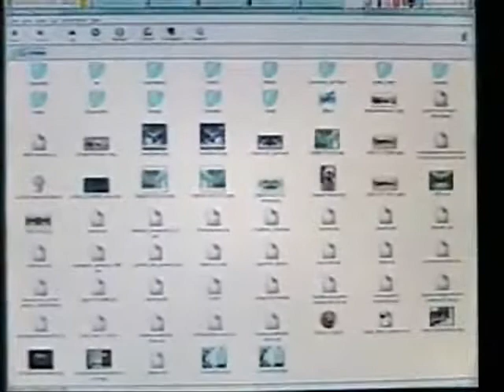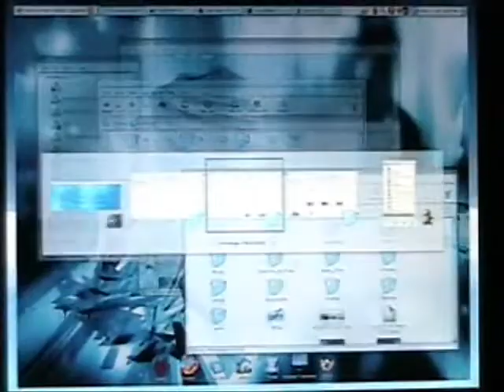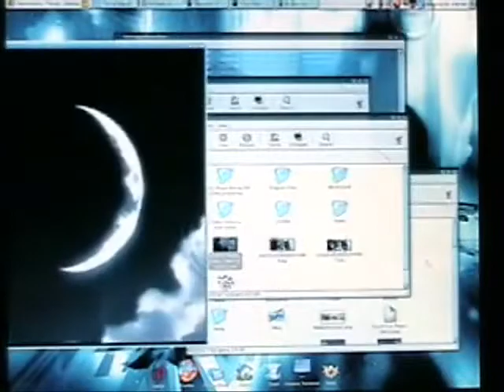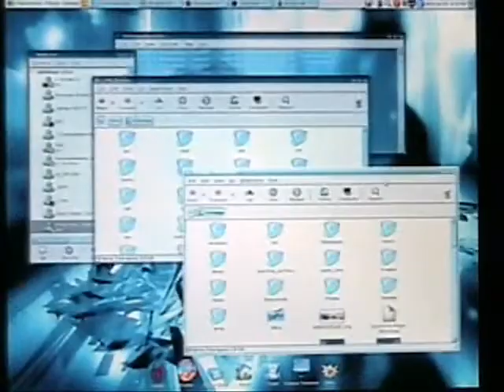Compiz-Quinn(now Compiz-Fusion)for linux. The future is now!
a riced out 'super cool hacker' type linux theme, hearkening back to the golden days of linux customisability. unfortunately this aesthetic didnt actually turn out to be the future, and now all we have are boring 'minimalistic' and 'flat' themes

The content shown here is being uploaded for preservation and entertainment purposes only. If you are the original uploader and would like a video taken down (if you are a legitimate copyright holder), or want to submit your own discoveries or contact the channel in general, please send us an email at , or send us a message on our discord listed in the channel's about section.

[KA uploader] infinitysnapz - live find
[Original uploader] Everyone Noone
[Date] 29 Jul 2006
[Original Description]
Click 'MORE' Please n Read...
This is Xgl/Compiz(now known as Beryl Project) running on my secondary comp which is an old (2002) dell with 2.4 ghz P4 proc, Nvidia 6600 GT gfx card, and only 512 megs of RAM.

The music is Sidology Ep 2: Trinity, By Machinae Supremacy.

This Linux install was SuSE 10.1 and I now use Sabayon Linux. Which you can get here:
Three versions include Mini CD install, Full x86 32bit install and Full x86 64bit install DVDs!

The theme is a custom theme; which unfortunately I lost when my main hardrive died on me. :(

a great site which has many many more awesome backgrounds. The cubecaps are from art.gnome.org.

Go here for 'Powered by Free Software' cubecap (this one was downscaled from the original using gimp to 1280x1024 to work with my res)

and here for 'Linux - Rided The Wave' cubecap.

The skydome can be found here. It, along with several of the others below, I made myself by splicing a mirrored version of the original and modifying it slightly so the two sides don't appear as perfect replicas of each other.

enjoy :D